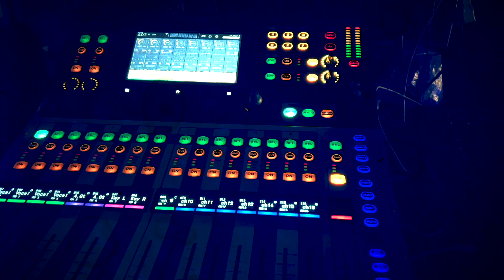イーストコートオンラインライブvol.242 / アーカイブ2023.9.24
2023/9/24/(日)
【イーストコートオンライブvol.242】
事前収録によるYouTubeプレミア公開配信ライブ！

出演

明美の散歩
川添哲郎
yue+

オンラインライブ出演者も募集中です！！